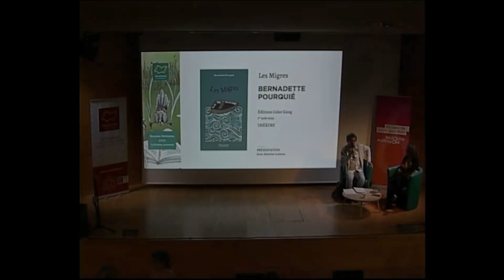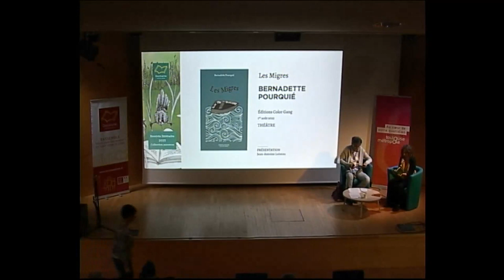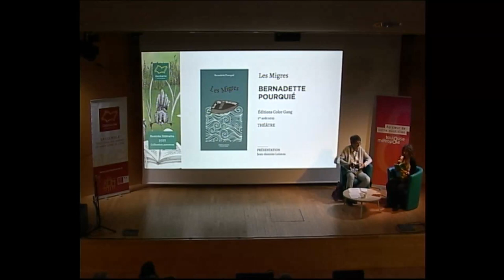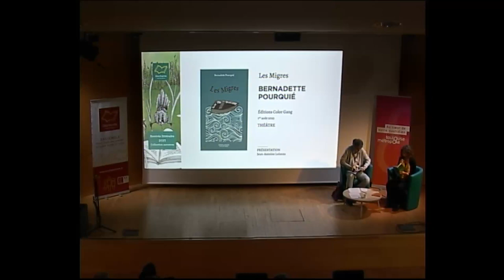"Les Migres" de Bernadette Pourquié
A l'occasion de la Rentrée littéraire Automne 2023 organisée par Occitanie Livre & Lecture, Bernadette Pourquié est venue présenter sa nouvelle pièce de théâtre "Les Migres" (Editions Color Gang, 2023).